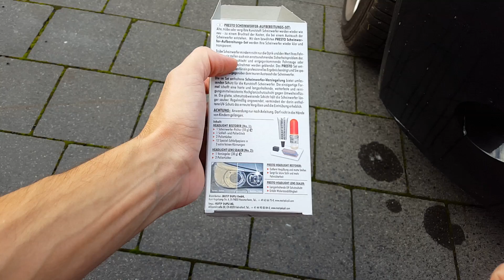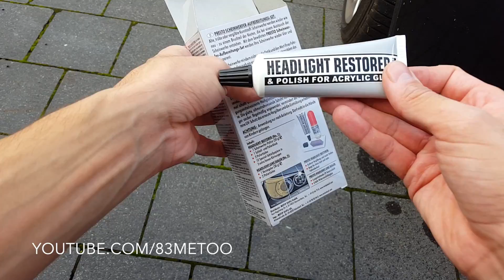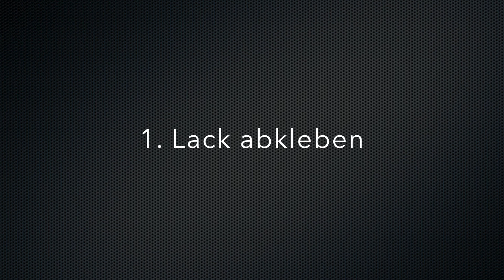metoo 83 Matte und blindgewordene Scheinwerfer aufbereiten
► Presto Scheinwerfer Aufbereitungs-Set
► Caramba Glasreiniger
➡️ Amazon Mikrofasertücher

In diesem Video zeige ich euch wie ihr matte und blind gewordene Scheinwerfer an eurem Auto einfach und effektiv aufbereiten könnt, so dass sie wieder aussehen wie neu.
Mit dem Scheinwerfer Aufbereitungs-Set von Presto habt ihr ein günstiges und sehr gutes Set, um die matten, blinden oder auch vergilbten Scheinwerfer einfach wieder klar zu bekommen.

0:00 Einleitung
0:42 Matte und blindgewordene Scheinwerfer aufbereiten
2:14 Lack abkleben
2:58 Scheinwerfer reinigen
3:58 Scheinwerfer mit 2000er Schleifpapier schleifen
7:36 Scheinwerfer mit 3000er Schleifpapier schleifen
9:25 Scheinwerfer mit 5000er Schleifpapier schleifen
11:22 Scheinwerfer polieren
13:56 6. Scheinwerfer versiegeln
16:24 Finish